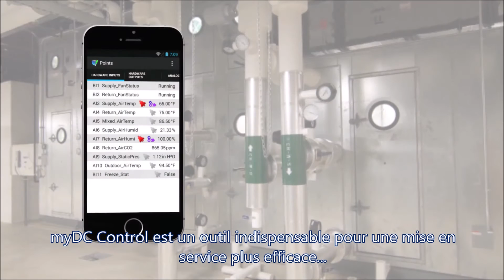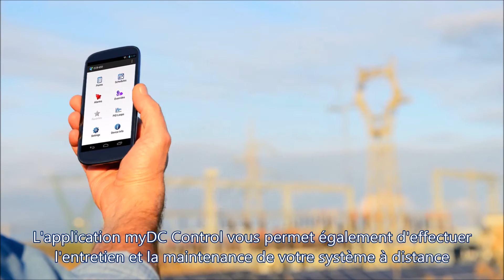Distech Controls' application mobile myDC Control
L’application myDC Control est un outil indispensable qui permet de se connecter au système de supervision du bâtiment et d'exécuter des tâches critiques rapidement via un smartphone ou une tablette !